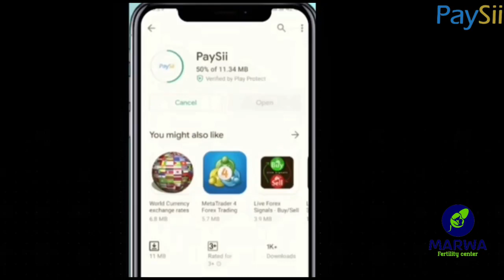Madaxweyne farmaajo afka furtay ciidamadii awooda badnaa Eritrea la ilmeeyay 🇪🇷